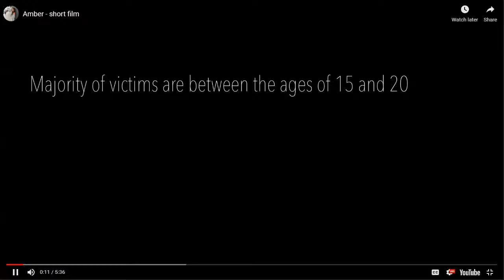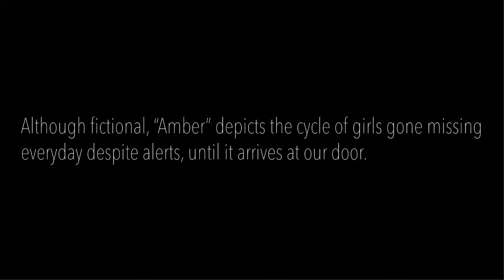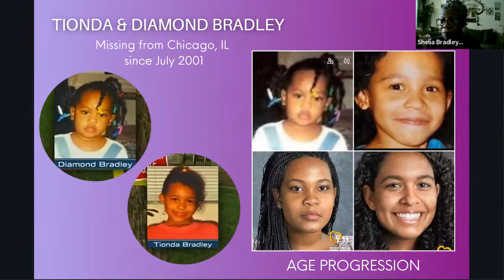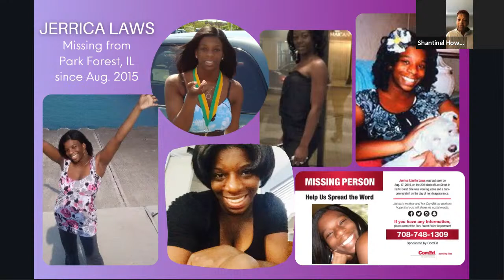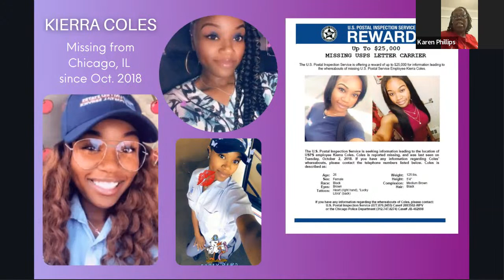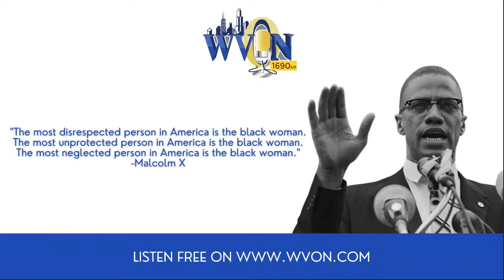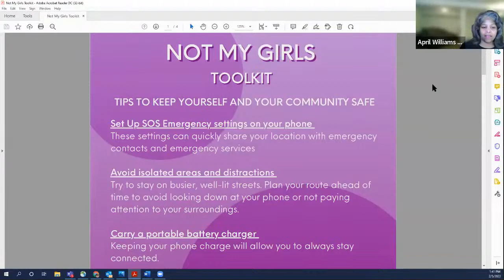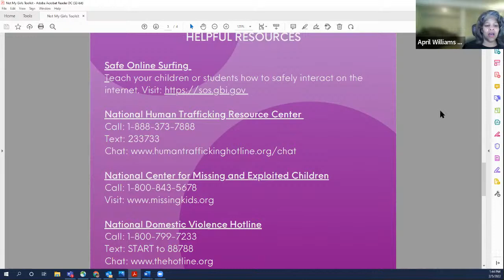The Congressional Caucus on Black Women and Girls presents: Not My Girls